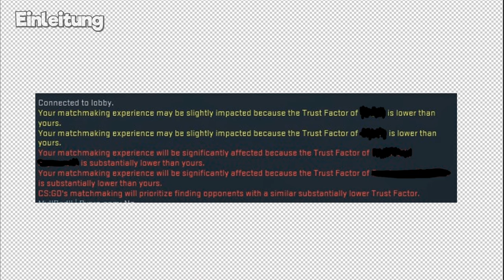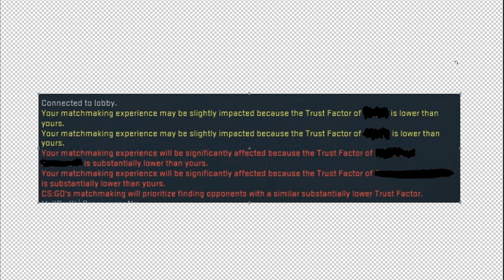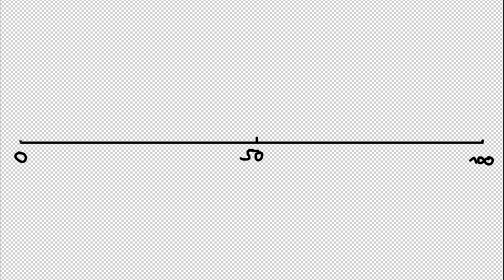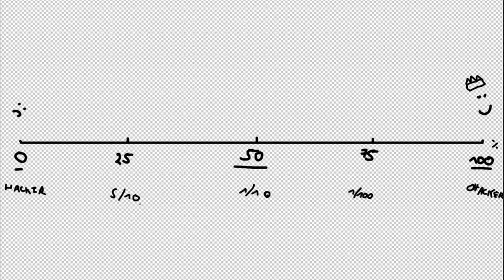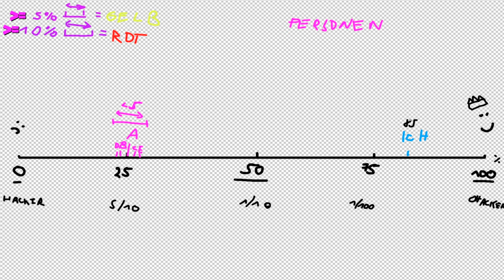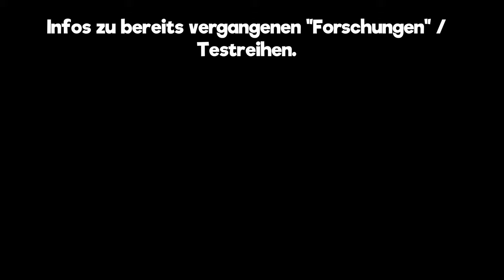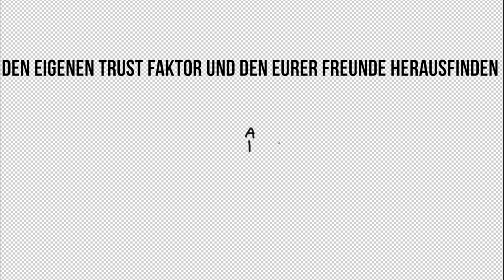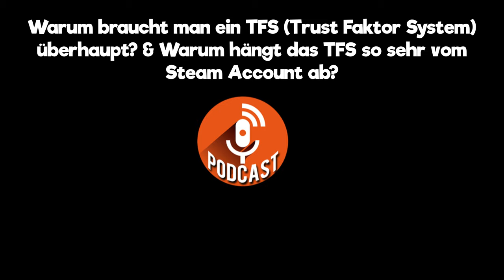CS:GO Trust Faktor System erkärt | Das bedeuten die roten & gelben Meldungen wirklich! Cs:Go Podcast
Hier nun endlich der Cs:Go Podcast von dem ich bereits seit 2 Jahren dachte, ich hätte ihn hochgeladen xD In diesem Podcast geht es um das Trust Faktor System von CsGo, wie es funktioniert und, VOR ALLEM, was die roten und gelben Meldungen wirklich aussagen. ( Direkt vorweg: Sie zeigen einem NICHT an, ob der eigene Trustfaktor gut oder schlecht ist UND auch nicht, ob der TF eures Mates gut oder schlecht ist. Alles weitere im Podcast. )
OBACHT AN ALLE KOMMENTARESCHREIBER: Ich nehme es mir heraus, eine Antwort nicht zu beantworten, wenn ich feststelle, dass der Kommentator das Video nicht komplett angeschaut hat!
Und jetzt viel Spaß damit!

[ TS = Trust System, TFS = Trust Faktor System ]
Video Kapitel:
 0:53 Einleitung
2:27 Beispiel 1
3:22 Beispiel 2
4:41 Weitere Erklärung zu Bsp 2
5:36 Mini Beispiel 3
5:55 Beispiel 4 (mit visueller Verdeutlichung)
11:30 Beispiel 5 (monetär verdeutlicht)
13:18 Warum braucht mein TFS & warum es so sehr von Steam abhängt
            14:22 Teller (Rand) Sicht
            14:57 Zweit-, Smurf und Hacker Account mit bloßem Auge erkennen
17:23 Warum kenne ICH mich mit TFS aus? (+ altes ESL Trust Bsp)
            19:14 Schwächen des Esl Trust Systems & von TFS an sich
                        19:50 Stärke & zugleich Schwäche des Steam TFS
20:31 Marathon/Läufer Beispiel (warum ist ein TS sinnvoll?)
22:21 Ziel des TS
22:46 Reaktion der Hacker
23:10 (Text) KEIN TS / ANTICHEAT IST PERFEKT, es kann IMMER zu Fehlern oder komplettem Versagen kommen
23:28 Vorteile eines TS gegenüber einem Anticheat System
24:42 TS und neue Spieler (THEORIE)
            25:53 Untermauerung der Theorie
26:19 Warum ein TS so funktionieren muss, wie es funktioniert
27:02 Nachteil für Matches mit Mates

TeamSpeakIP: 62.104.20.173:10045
Password: ebn

⭐️⭐️⭐️⭐️⭐️Sir.Yakuza: 10$
⭐️⭐️⭐️⭐️Bad Wolf: 5$
⭐️⭐️⭐️W4rlyn: 5$
⭐️⭐️DerNana: 1$

6. sepl: 1$
7. LarzzTV: 1$
8. Ge-Force35466: 1$
9. kutkudac: 1$
10. MinersWin: 1$